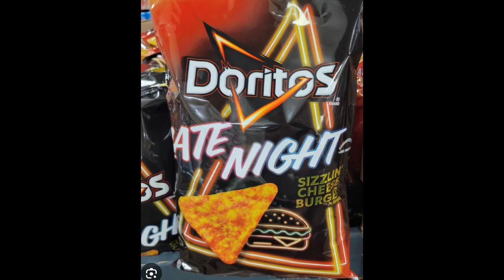Judgment With Germ: Late nite Cheeseburger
review of @doritos latenite Cheeseburger .